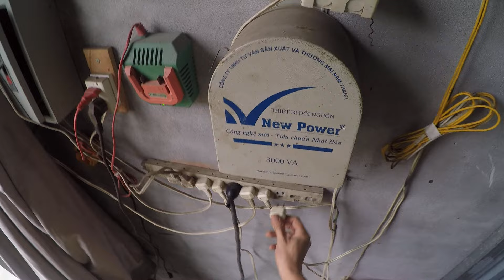सुलझाएं सामान्य इलेक्ट्रॉनिक्स समस्याएं